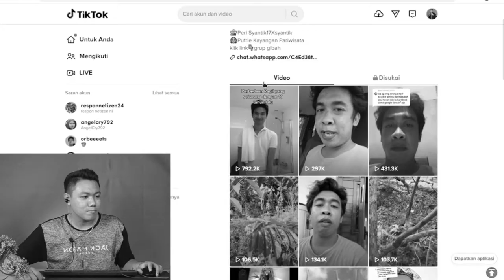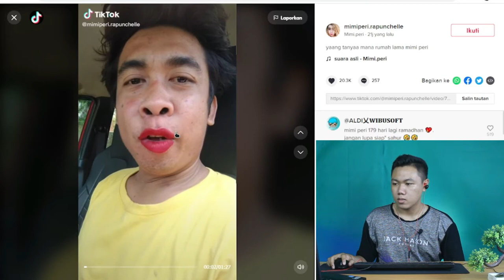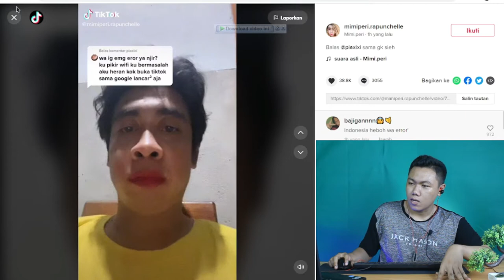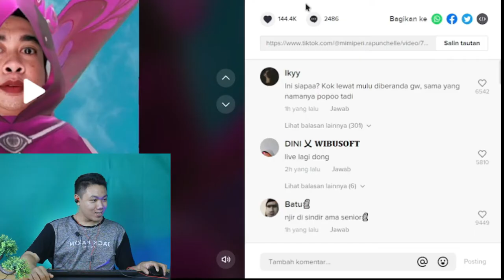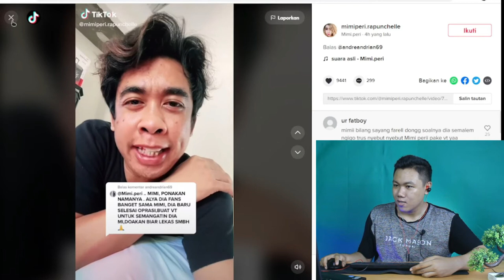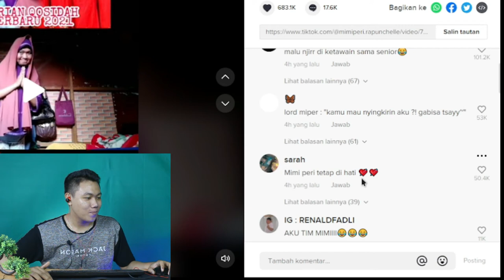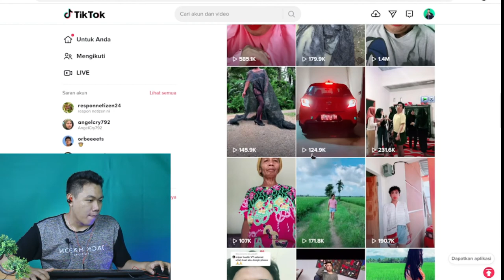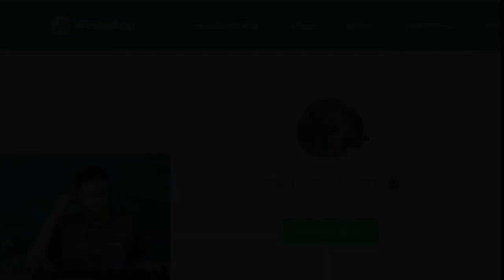NGAKAK ANJIR!!! MIMI PERI SAMPAI TURUN TANGAN LAWAN RAGIL DAN POPO I FKR PROJECT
Hay gaes skrg aku bikin video reaction mimi pri ya siapa yg kenal dia ?

🎥 Camera : Canon
🎬 Editing : Filmora Pro